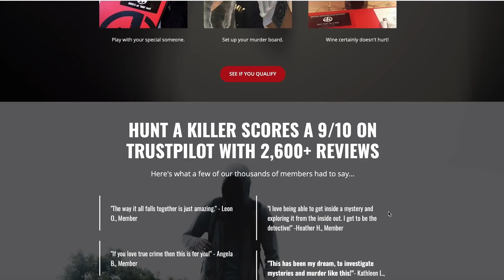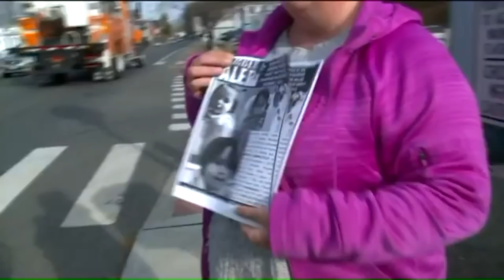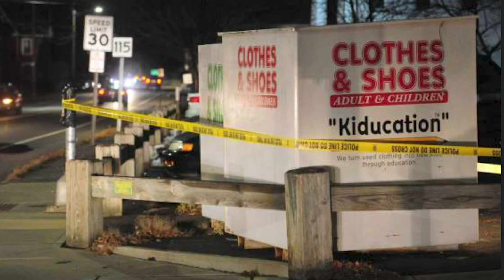Christine Holloway & Vanessa Morales| Toddler missing after mother murdered!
SOURCES

Close Sources

News Articles

Videos

Blog Posts

Podcasts